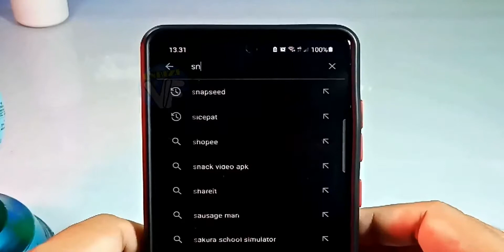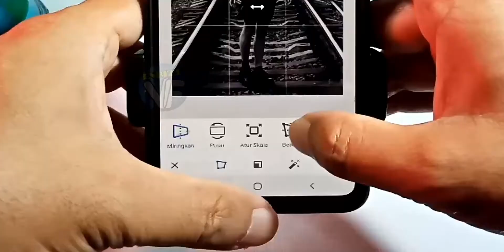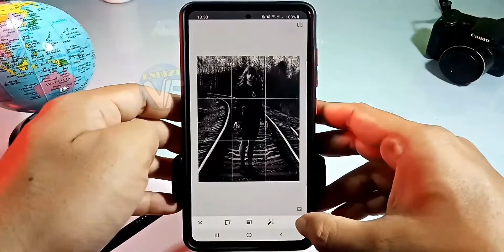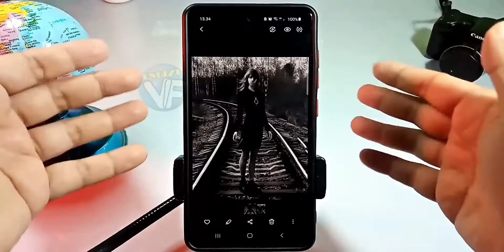Cara Edit Foto Agar Lebih Tinggi - Kurus Atau Gemuk !!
Tag tambahan :
Our other subscription channels:
atau
atau jenis premium (lebih mahal sedikit) :
4K HDMI Switcher 4 in 1 out PX HD2-417 dengan IR Remote Control